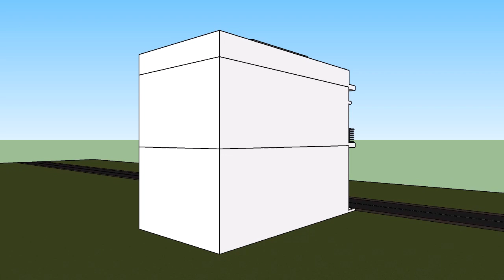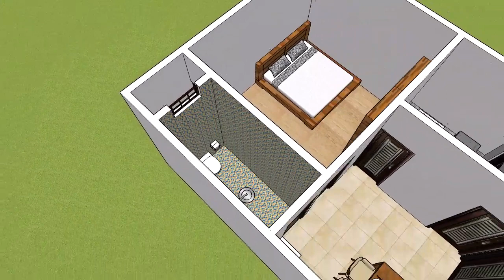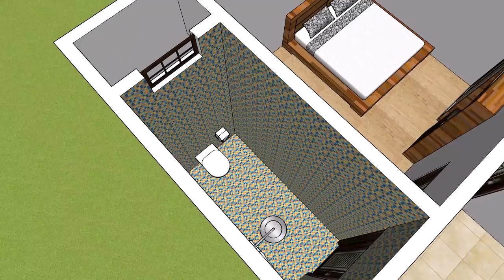17 x 32 house plan || 17 by 32 house plan || 544 square feet house plans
17 x 32 house plan
17 by 32 house plan
17*32 house plan
544 square feet house plans